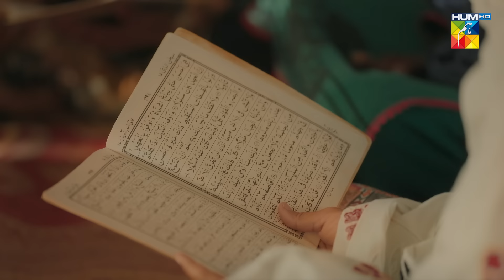Jhok Sarkar Episode 07 [𝐄𝐍𝐆 𝐒𝐔𝐁] [ Farhan Saeed - Hiba Bukhari ] - Best Pakistani Dramas - 18th July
Check out the new Pakistani dramas 2023, on HUM TV's YouTube Channel and watch all the latest episodes!

Writer: Hashim Nadeem
Director: Saife Hassan
Producer: Momina Duraid Productions

CAST:

Farhan Saeed
Hiba Bukhari
Saad Azhar
Hassan Niazi
Asif Raza Mir
Mamia
Usman Javed
Mahenur Haider